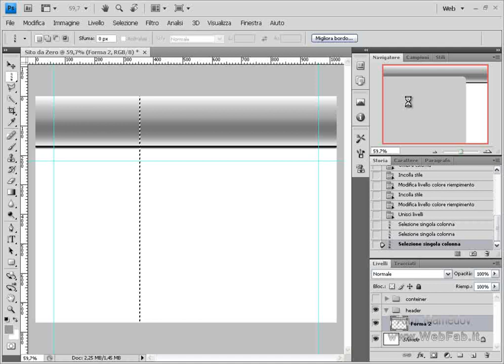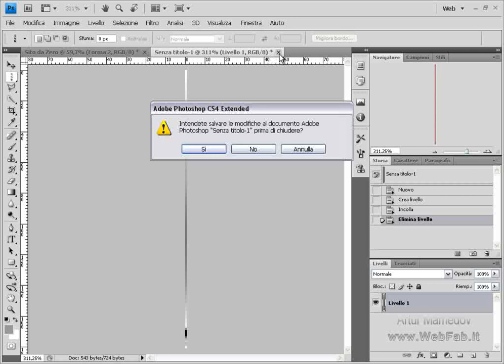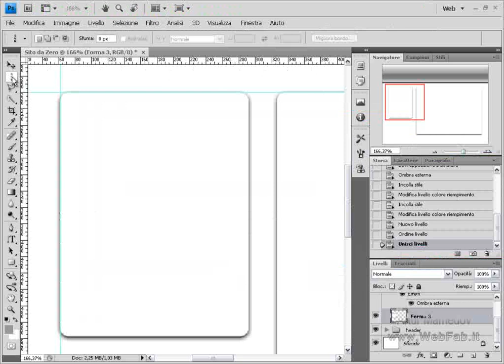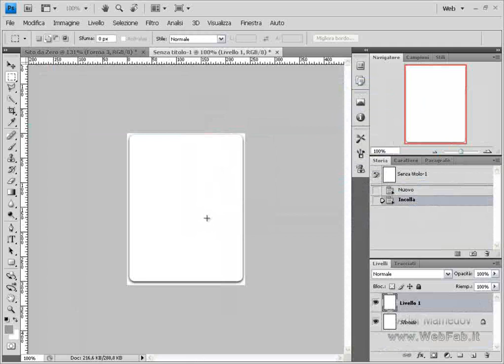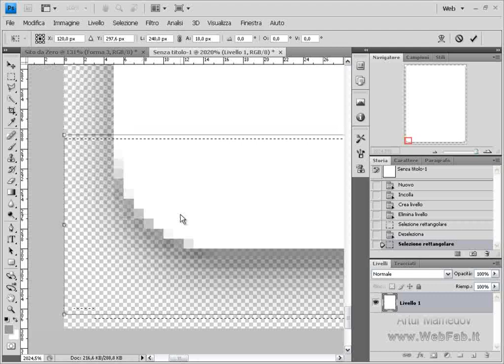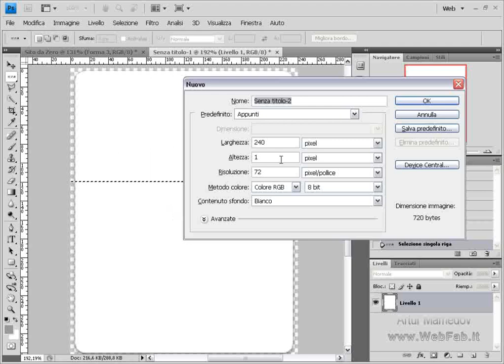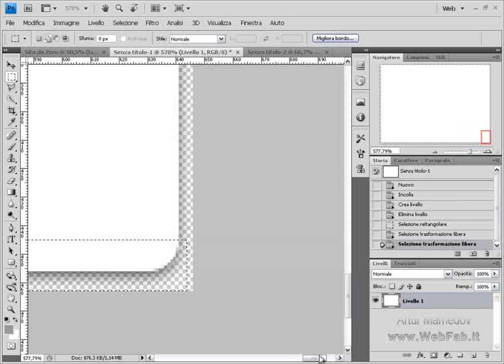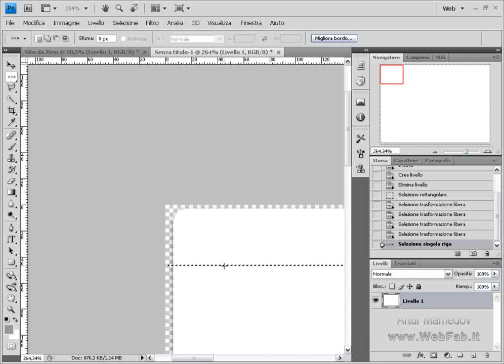Design (parte 2)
Ricaviamo i file dal tamplate PSD che abbiamo fatto prima e salviamoli per web e dispositivi migliorando l'ombra e assicurandoci che IE fara vedere la trasparenza.